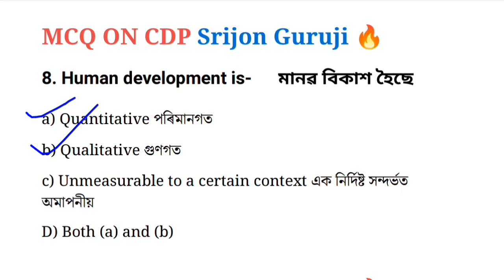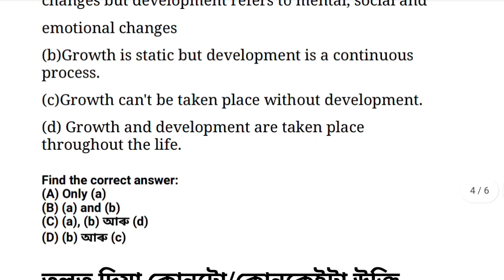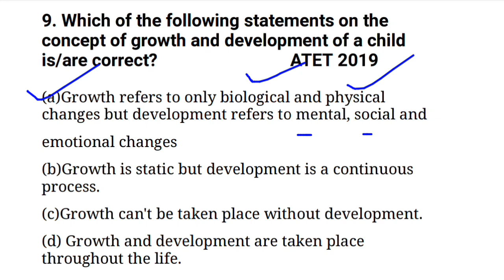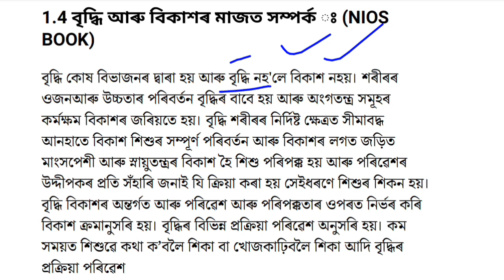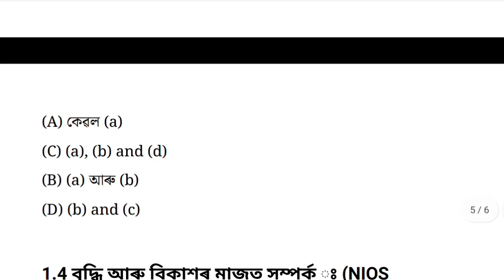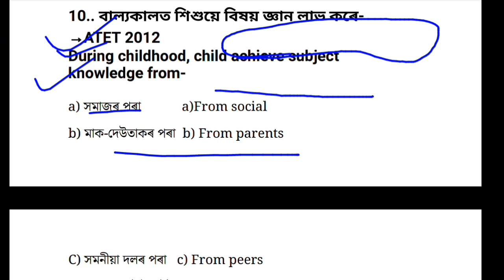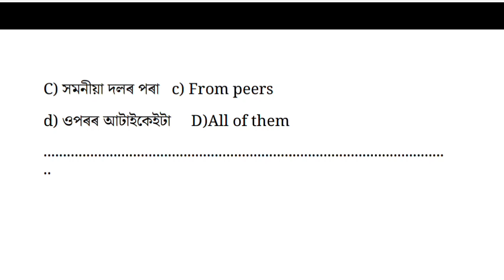ASSAM TET CDP || GROWTH & DEVELOPMENT || Previous Year Questions || CDP Questions 2019 2012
GROWTH & DEVELOPMENT | CDP ||  ASSAM TET | CTET | CDP for Assam TET | ASSAM TET CDP ||

growth and development PDF

 growth and development difference, growth and development, growth and development in psychology, example of growth and development, वृद्धि की परिभाषाएं, वृद्धि और विकास, वृद्धि और विकास की अवस्थाएं, ग्रोथ एंड डेवलपमेंट नोट्स, cdp by rohit vaidwan sir, cdp, ctet, htet, uptet, reet, supertet, kvs, dsssb, adhyayan mantra, rohit vaidwan sir

NEXT ASSAM TEST

Assam TET
TET Assam
Assam TET CDP
TET Assam 2023
Assam TET EVS Classes

assam tet latest news today
assam tet new update book
assam tet new update book list
assam tet new update book pdf
assam tet new update bengal

assam tet new update cut off
ctet assam news
cm assam news
assam tet new update date
assam tet new update download
assam tet new update date 22
assam tet new update details
dee assam new notification
dee assam new notification 2021
dee assam new notification 2020
dee assam tet

| ctet cdp, ctet syllabus, ctet comple